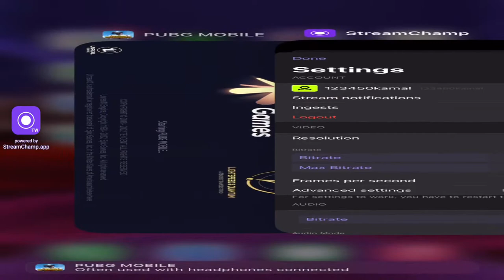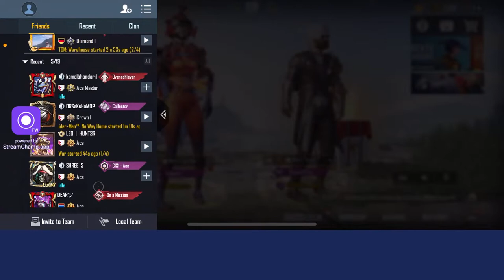pubg mobile live with BNY